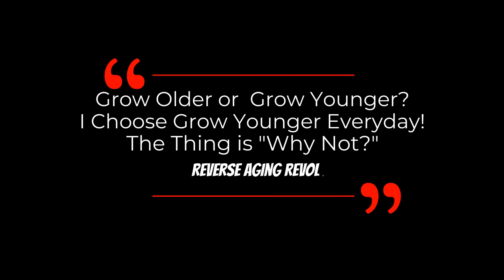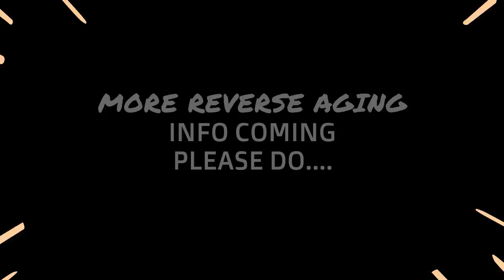Dr David Sinclair's SLEEP Routine & Supplements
Dr David Sinclair explains why sleeping is so vital to health and longeivity and also his own sleep routine and supplements in this clip.